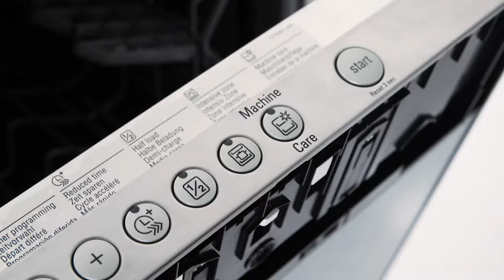Siemens iQ300 SN636X02AE Oppvaskemaskin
Siemens SN636X02AE Oppvaskemaskin. Les mer om produktet her

Videoens undertekster:
Denne oppvaskmaskinen kan ta all oppvasken for deg i hverdagen, så du får tid til alt det du heller vil gjøre. Jeg kan nesten garantere at du vil se på denne modellen som din nye bestevenn.For mange familier er tid en mangelvare, og derfor har Siemens virkelig gjort brukerne en tjeneste ved å utstyre maskinen med VarioSpeed pluss, som faktisk forkorter programtiden med så mye som 60 %.Modellen har en praktisk og usedvanlig romslig innredning. I overkurven er det to nedleggbare hyller som både kan brukes til å holde vinglass på plass og til plassering av mindre glass eller kopper. Hvis du har ekstra høye gjenstander, er det en stor fordel å kunne høydejustere overkurven. For å holde hygienen og maskinen på topp, kan du slå på Machine Care. Det er et spesialprogram som fjerner fett og kalkavleiringer. Dermed sikrer du at oppvaskmaskinen alltid er ren. Hvis du har satt panner og gryter i maskinen, kan du slå på funksjonen IntensivZone. Funksjonen gir ekstra sterkt spyletrykk og høy oppvasktemperatur i hele underkurven. På den måten rengjøres tilsølte gryter og panner optimalt, mens skjør oppvask i overkurven skånes. Med den smarte timeLight-funksjonen prosjekteres en diode ned på gulvet, så du lett kan følge med når maskinen er i gang. Har du spørsmål, sitter vi naturligvis klare til å hjelpe deg over telefonen.